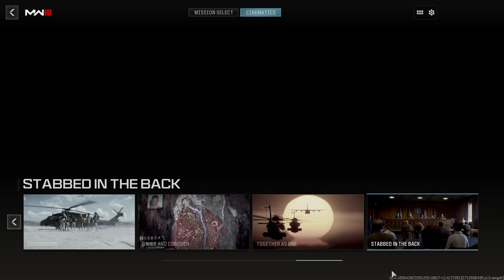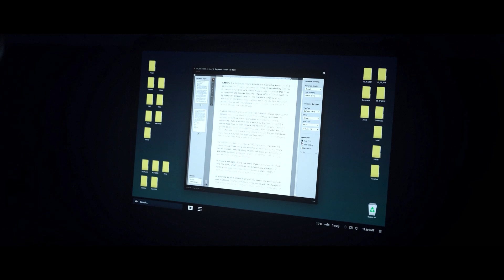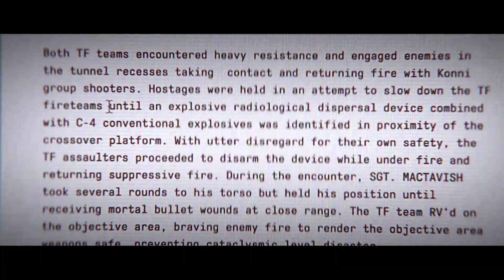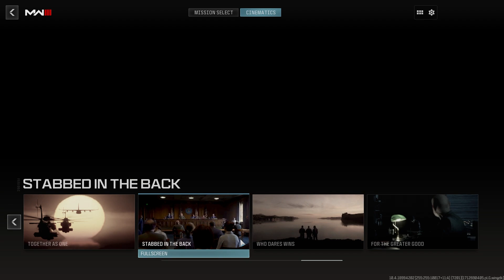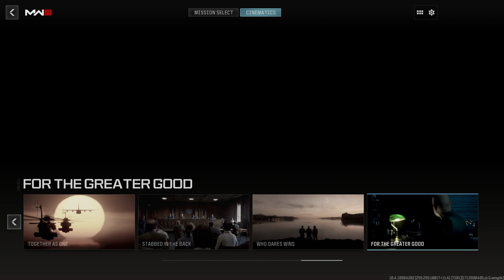Truva Atı - Call of Duty Modern Warfare III Bölüm 14 Final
🔴 Sizlere Tom Clancy's Rainbow Six: Siege oyunu üzerinden içeriklerimi sunuyorum. Sızıntı bilgiler, oyun içi oynanış görüntüleri (gameplay), oyun içi eğitici ve öğretici videolar ve oyun içi modlama (modding) videolarını sizlere anlatıyorum. Bu mecrada tek amacım, her gün daha iyi bir konuma gelmek.

𝙕𝙖𝙢𝙖𝙣 𝘾𝙞𝙯𝙜𝙞𝙡𝙚𝙧𝙞